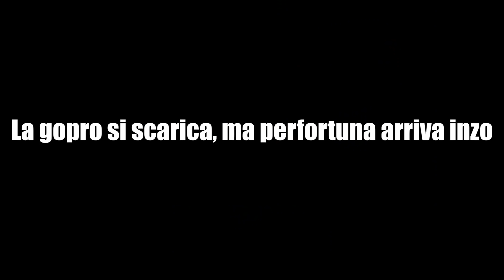È Successo / Fermato In Pit Bike Dalla Polizia🚨😰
I miei Mezzi:⬇️⬇️⬇️⬇️⬇️⬇️⬇️⬇️⬇️⬇️⬇️

Booster🚫⬇️
-Stage 50 Sport (Monofascia Alluminio)
Albero Motore spalle piene Top Tpr
Kit Trasmissione Over Range
Frizione Delta System
Campana Delta System
Carburatore 21 Dell'orto
Marmitta Giannelli Shot v4
Lamelle Malossi
Filtro E13 Inclinato
Gas Rapido Pro Circuit

Pit Bike Kayo🚫⬇️
-Motore YX 140cc PRO
Raffreddamento con radiatore
Carburatore VM 24mm
Sella antiscivolo
Tappo serbatoio in pvc
Mozzi ruota maggiorato
Paracolpi motore in acciaio
Catena KMC ad alta resistenza
Candela NGK
Piastre sterzo in alluminio
Cerchi in lega di alluminio
Collettore in acciaio
Terminale scarico in alluminio
Corona in acciaio al alta resistenza
Forcellone posteriore in acciaio ad alta resistenza
Disco freno anteriore da 210mm
Disco freno posteriore da 190mm
Pinza freno anteriore a doppio pistoncino flottante maggiorato
Pinza freno posteriore a singolo pistoncino flottante maggiorato
Cerchio 17 - 14 : L'altezza è di 90Cm Da terra alla sella

La Mia Attrezzatura⬇️⬇️⬇️⬇️⬇️⬇️⬇️⬇️

-Fotocamera: Sony Alpha 6000

-Microfono Fotocamera: Sony ECM-GZ1M

-Microfono Action Cam: Agptek

-Media Mod GoPro Hero 8